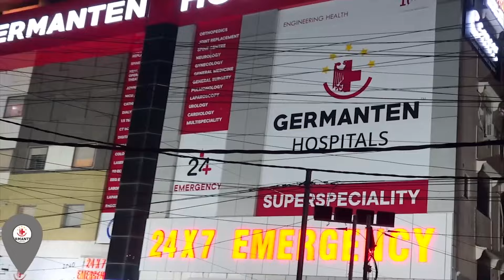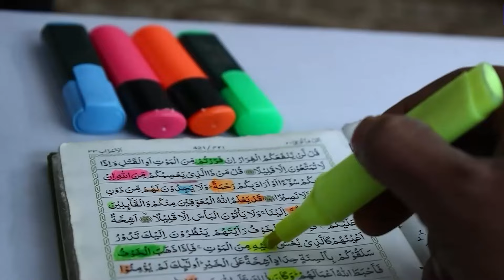IND Today 9 pm News | Khabernama | hyderabadnewsupdates | May 15, 2024